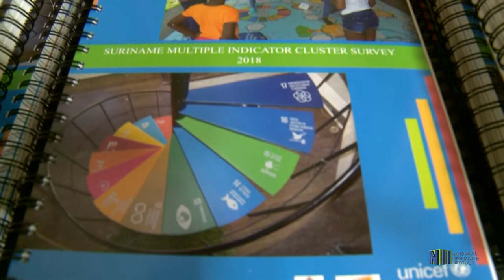LAUNCH ONDERZOEKSRESULTATEN SURINAME MICS 2018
In het Jacana Amazon Wellness Resort is op vrijdag 14 februari de Multiple Indicator Cluster Survey 2018 Snapshots of Survey Findings gelanceerd. Het doel is om belangrijke onderzoeksresultaten van de Suriname MICS 2018 te presenteren. De MICS is een huishoudonderzoek dat door de Unicef ontwikkeld is en als doel heeft landen te helpen met het genereren van ontbrekende data over menselijke ontwikkeling.